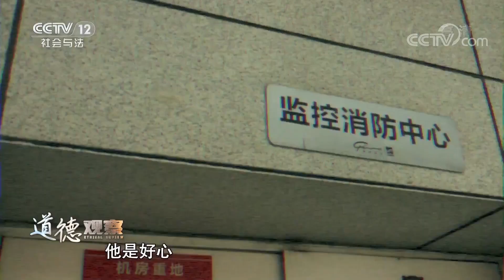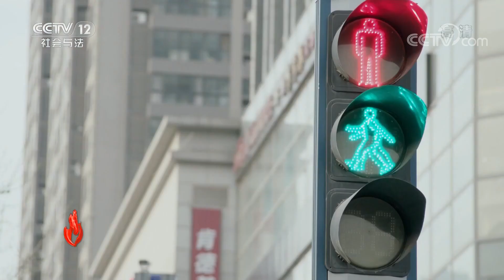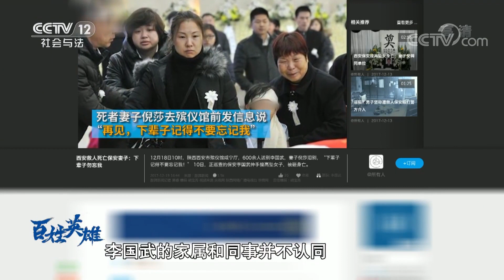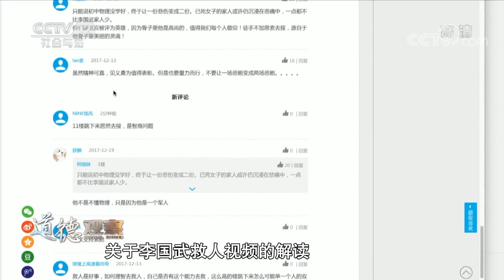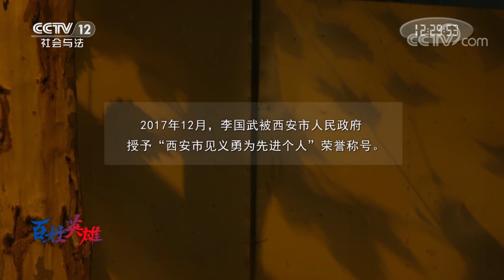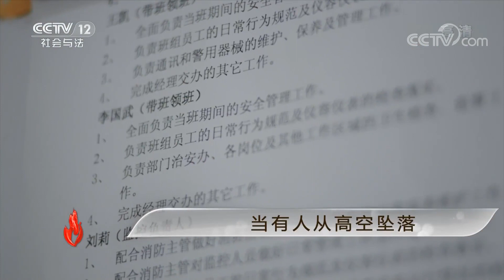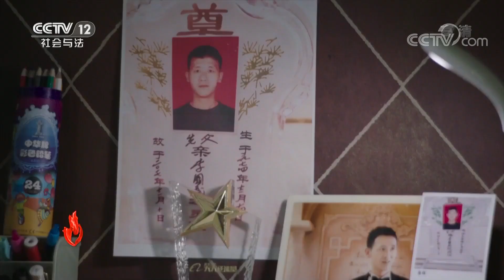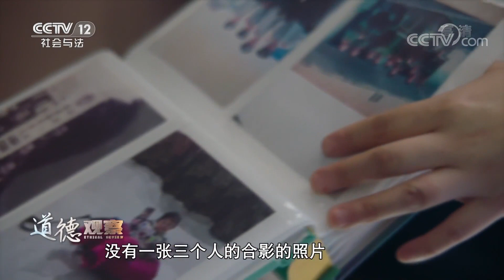《道德观察(日播版)》 百姓英雄 当有人从高空坠落 20200331 | CCTV社会与法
本期节目主要内容：
2017年12月10日，在西安市凤城五路世纪金花商场与沃尔玛超市两楼之间，世纪金花商场保安李国武在巡逻期间，看到了一名女子从高空坠下，李国武因徒手托接坠楼女子被砸身亡。

《道德观察》作为中国唯一一档全国平台播出的道德类全日播栏目，直击种种道德事件，一方面对可歌可泣的高尚行为进行讴歌，在感动中激发每个人心中向善的力量；另一方面对种种不道德的行为进行揭露和鞭挞，在震撼中让每个人用思考完成心灵的净化，已成为“深刻反映中国道德现状、深入进行道德思考、促进中国道德生态建设”的电视互动平台。